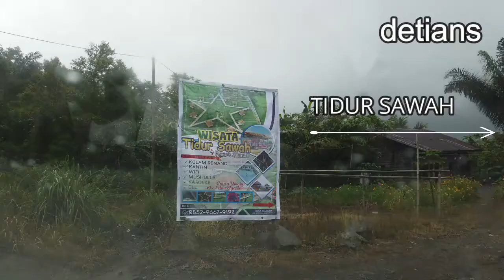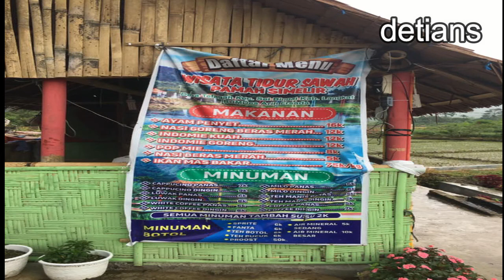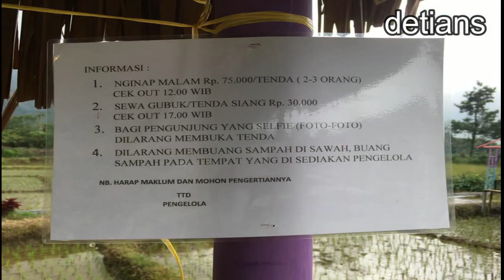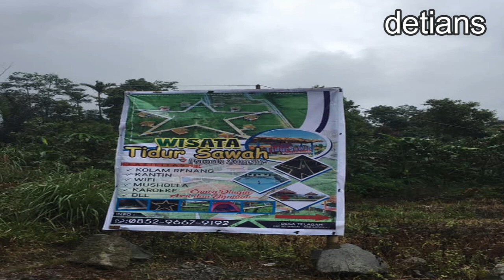WISATA TIDUR SAWAH II PAMAH SIMELIR II LANGKAT II MEDAN II NEW NORMAL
Salah satu tempat wisata yang sangat indah buat untuk di kunjungi bersama keluarga disaat ini serta wajib anda tau seblum datng ketempat wisata ini untuk lebih jelas tonton terus liputan saya ini sampai habis agar info saya berikan sangat bermanfaat buat anda . makasih